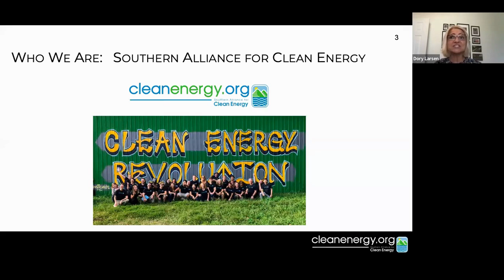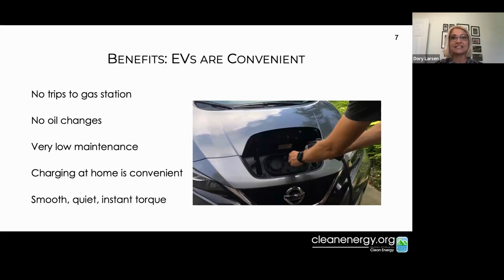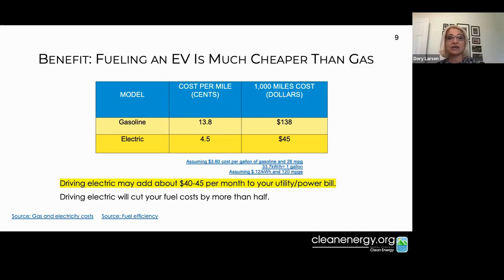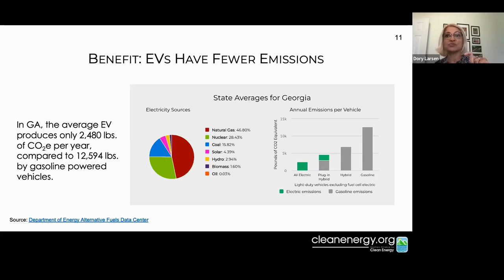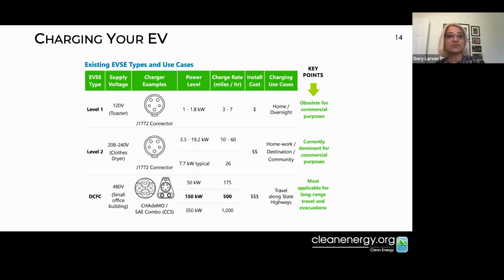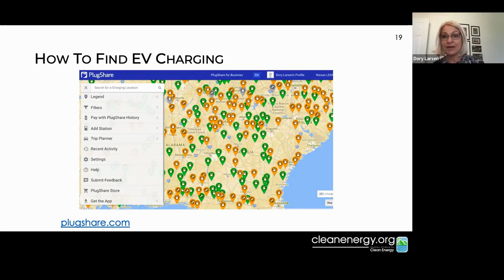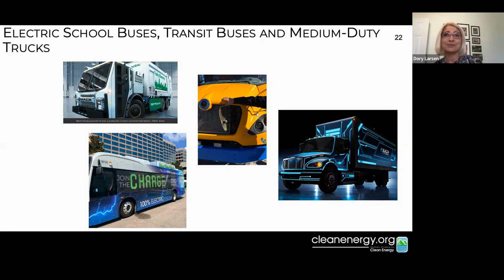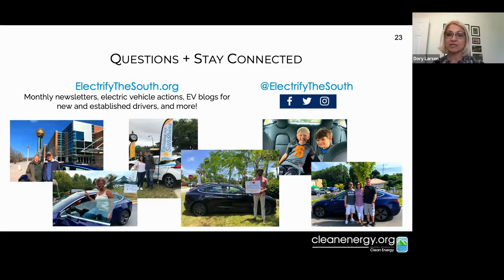How to Switch to an Electric Car in Georgia: Everyday Climate Solutions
Have you ever thought about upgrading to an electric vehicle?

Switching from a conventional gas-powered car or truck to an EV is an important climate solution in Georgia--and it offers a host of other benefits, too! From savings on gas and maintenance costs to increased efficiency and improved safety features, there are many reasons to go electric in addition to wanting to take action on climate change.

In this video, Dory Larsen, Electric Transportation Program Manager
at the Southern Alliance for Clean Energy, will answer questions like:
- Are there any state or federal incentives for purchasing an EV?
- Is driving an electric car really better for the environment?
- What are the pros and cons of driving an electric vehicle?

You can access the full "How to Switch to an Electric Car in Georgia" toolkit on our